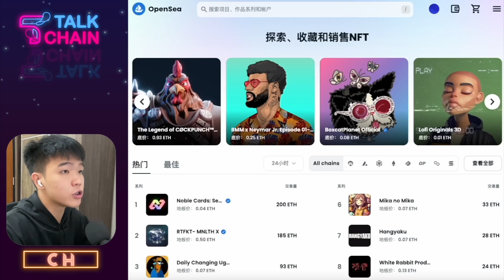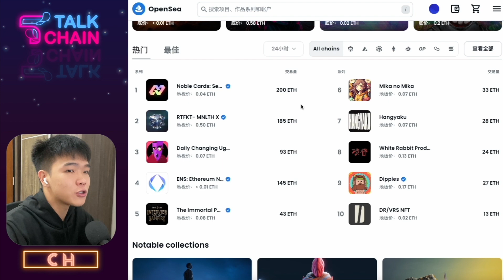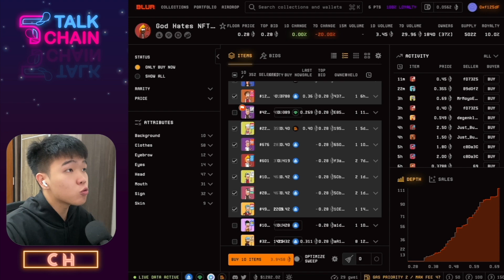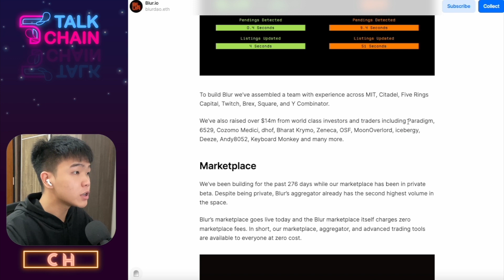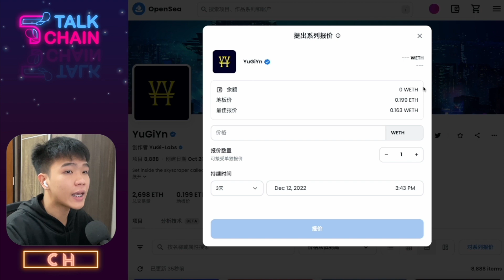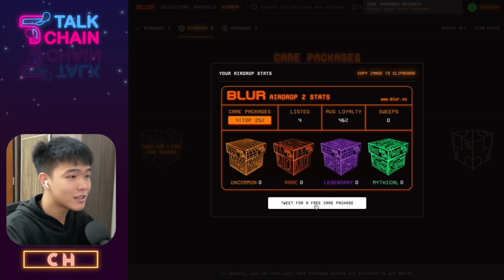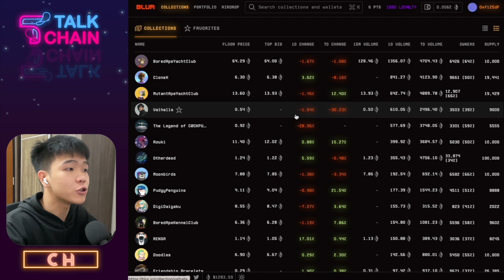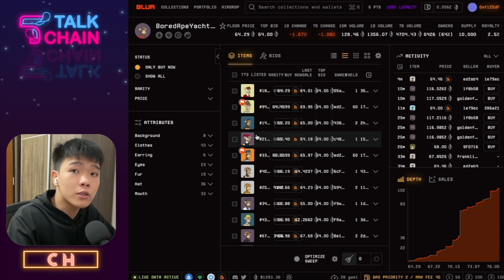Blur最大一次空投机会，时间有限！Paradigm领投1400万美金！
NFT交易聚合器Blur横空出世，开启了一系列的空投计划，最大的一次空投机会来了！

项目团队来自MIT/Citadel/Twitch，如今也获得了Paradigm领投的1400万美金融资，名牌空投，你要错过吗？

风险提示：
以下内容仅用于教育和咨询目的，非财务建议。 TALKCHAIN 仅选择和共享高质量的内容，对您的任何交易（例如担保和赔偿）不承担任何责任。数字货币交易存在巨大风险，请您谨慎购买，并注意交易风险